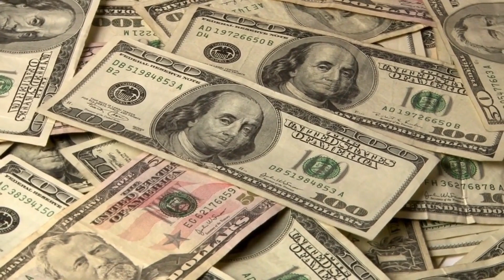5 Wingers Arsenal Could Sign In January 2023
In this video, we're looking at 5 Wingers Arsenal could be looking to sign in the 2023 January window. They have had a phenomenal start to the season so far, but we can all agree that they'll need to increase their depth if they want to compete with Manchester City for the title. Who do you think we should sign in the 2023 January window?

License agreement is bought by the channel owner and gives permission to use the music anywhere we want.